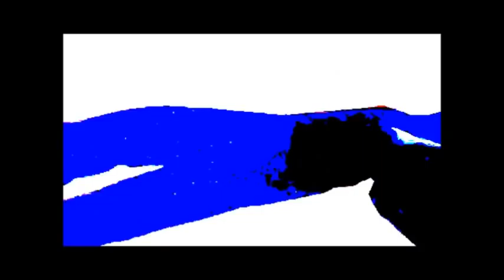Mudcat & Lola : Mean World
Released on 2011 Mudcat CD 'American Idle' 30 Miles Up

Lyrics:

This can be a mean world to live in
But it keeps spinning everyday

The sun will rise tomorrow
Like it did today

Keep on walking
You will be winning any day

  So many friends have gone
  We must carry on
  You came to this world from a boy and a girl
  It all started with a kiss

Photos: Felicia Graham, Eskil Wetterqvist, Tim Duffy, Kevin Berg, Donald Scellhaas, mUD, Simon Beins, Paula Probst, Kathryn Dudeck, Vincent Tseng, Mark Austin, Dawn Ellerman,Doug Jones, Jerome Radaway, Massimo Barraldi, Kelli Stripling ... (list is work in progress!)  THANKS!!

Credits:
mUD: Vocals, Guitars
Lola: Organ/ Vocal
Lil' Joe Burton: Trombone, Horn Arrangements
Eskil Wetterqvist: Drums, Harmonies, Vocal Arrangements
Shannon Kirk: Harmonies
Aaron Trubic: Bass
Mico Bowles: Trumpet
Daryl Dunn: Saxophone
Eddie Boyd: saxophone

Recorded and mixed by Rob Gal. Mastered by Sol.